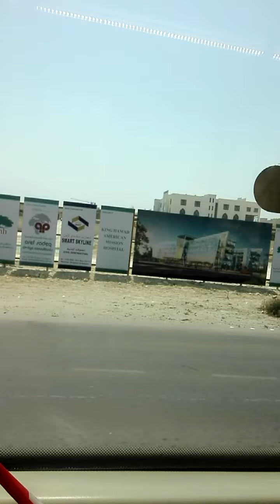Pag punta sa partime ng mag kaibigan